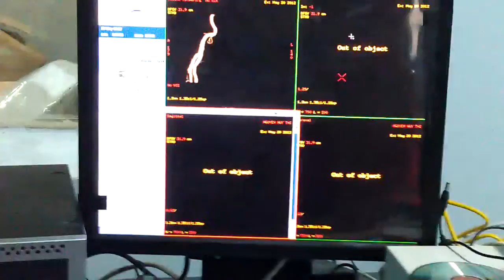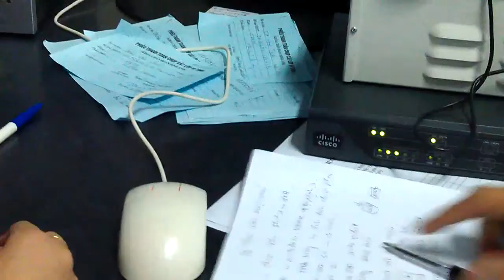Dung mach chau-thu hang